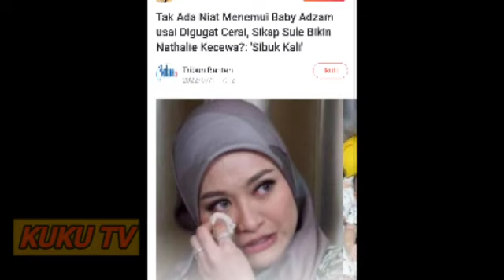ADZAM JATUH SAKIT! SANGKING KANGEN DENGAN SULE..! NAMUN SULE TAK PERNAH TEMUI ADZAM! NATHALIE KECEWA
Selamat datang di Channel Kuku TV

semoga channel ini bisa memenuhi kebutuhan informasi anda setiap harinya

Terimakasih